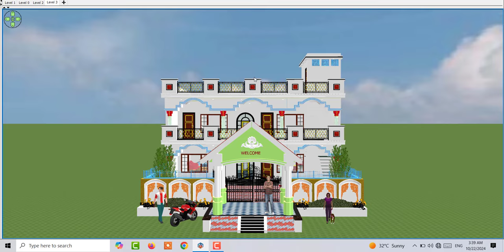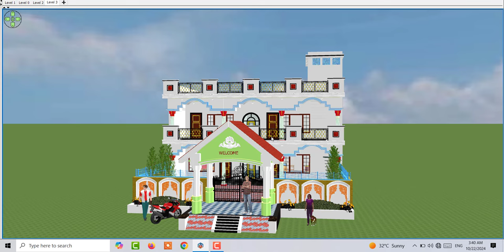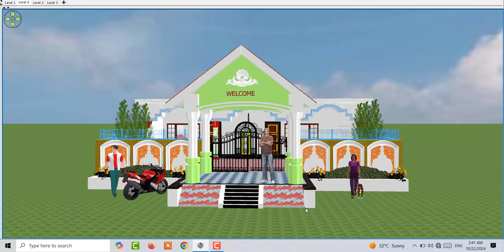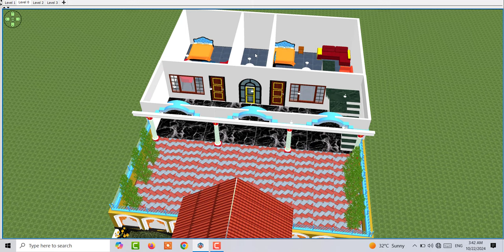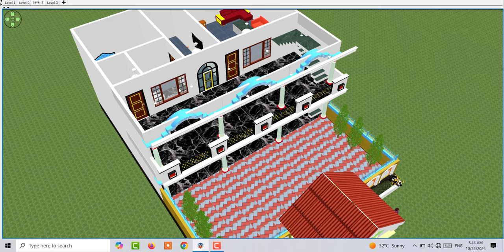40 by 35 House Plan, 40 x 35 Home Design , Double Story Makan ke nakske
40 by 35 House  Plan, 40 x 50 Home Design , Double  Story  Makan ke nakske

1. 5 bedroom Duplex House design
2. 3 Lakh House Design
3. 40 by 50 five Bedroom House
4. 5 से 6 लाख में मकान के नक़्शे
5. Two Brother House Design

Topic Cover :

35 x 40 house design
30 x 40 house design
35 x 40 house plan
35 x 40,home design
40 x 35 house plans east facing
35 x 40 east facing house plan
35 by 40 house design
40 x 35 house design
35 x 40 ghar ka naksha
35 by 40 house plans
ghar ka design
40 x 35 house plans house plan design
35 x 40 sqft house design
30 by 40 house design
35 x 35 home design east face
35 x 40 house design
40 * 35 house design
35 x 40 house design with car parking